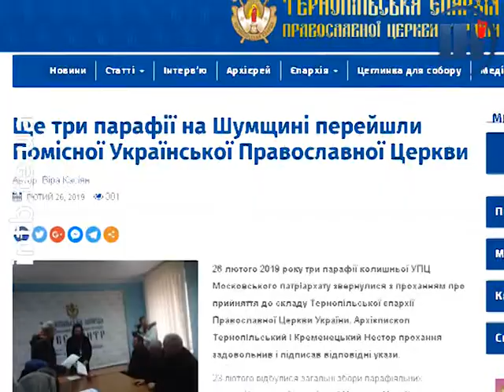Український професор спростовує міфи про церкву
З отриманням Томосу Православна церква України поповнюється громадами, які переходять з Московського патріархату. Змінили  юрисдикцію уже майже півтисячі парафій. У той же час, чимало вірян й далі живуть під впливом московських міфів. Наші кореспонденти поспілкувалися із доктором філософських наук, який ці міфи спростовує.